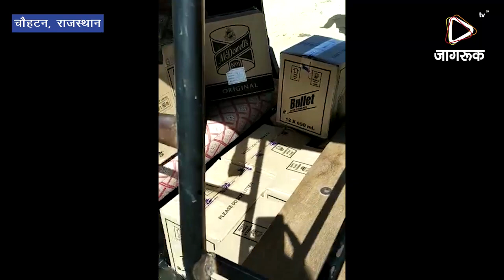JAGRUK TV : चौहटन : ऑटो से पकड़ी शराब , एक गिरफ्तार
चौहटन- विधानसभा चुनावों के मद्देनजर एफएसटी टीमो की कार्यवाही लगातार जारी है। चौहटन एफएसटी टीम 2 के सेड़वा तहसीलदार सुनील कुमार कटेवा व पुलिस जाब्ते द्वारा साता-वेडिया मार्ग पर टैक्सी में भरे अवैध शराब के 22 कार्टूनों को जब्त कर आबकारी विभाग को सूचना दी। आबकारी की सूचना पर चौहटन आबकारी टीम मौके पर पहुंची और अवैध शराब के साथ टैक्सी को जब्त कर लिया। वहीं टैक्सी चालक महेशदान पुत्र मोड दान निवासी तरला को गिरफ्तार किया गया।

कार्यवाही के दौरान सेड़वा तहसीलदार सुनील कटेवा, वरिष्ठ सहायक रामनारायण विश्नोई, एएसआई पदमसिंह सहित पुलिस जाब्ता मौजूद रहा।